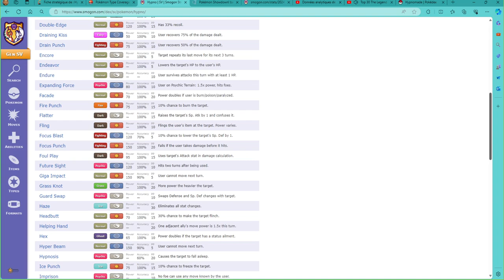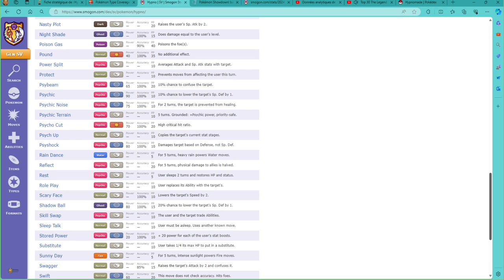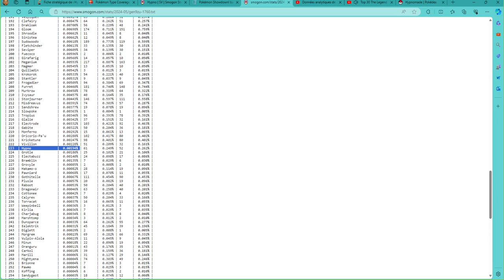Analyse Pokemon 1G (Spécial 820 Abonnés) #38 : Hypnomade